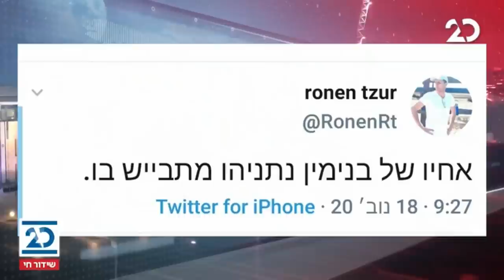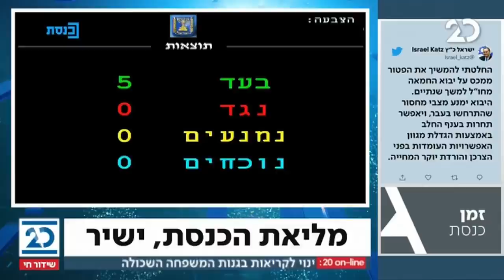זמן כנסת עם יערה זרד | 18.11.2020 | התכנית המלאה